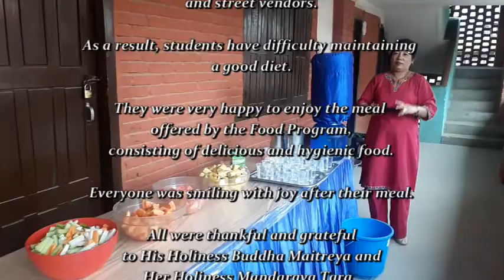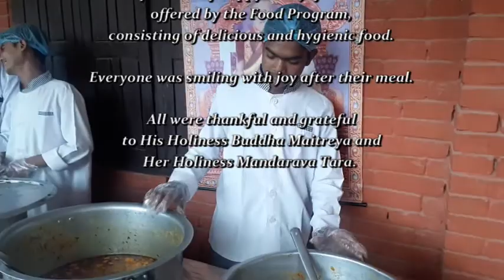Buddha Maitreya Food Program July 25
The July 25th 2019 Buddha Maitreya food offering program was at Shree Kumbeshwor Secondary school, Kumbeshwor, Banglamukhi, Lalitpur.